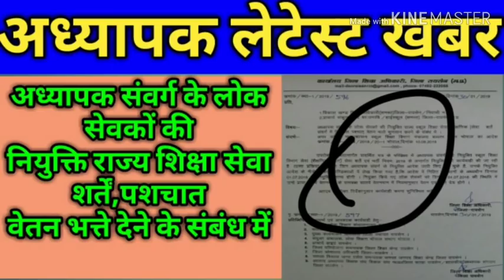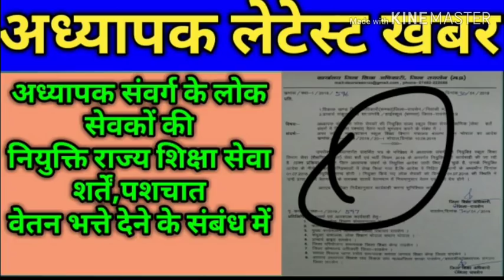अध्यापक लेटेस्ट खबर।अध्यापकों के लोक सेवकों की नियुक्ति पशचात वेतन भत्ते देने के संबंध में।अधिक जानक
अध्यापक लेटेस्ट खबर।अध्यापकों के लोक सेवकों की नियुक्ति पशचात वेतन भत्ते देने के संबंध में।अधिक जानकारी के लिए देखें वीडियो पूरा।Apka Dost।